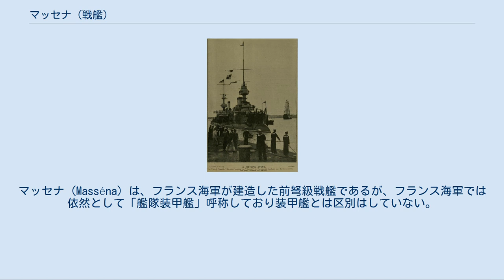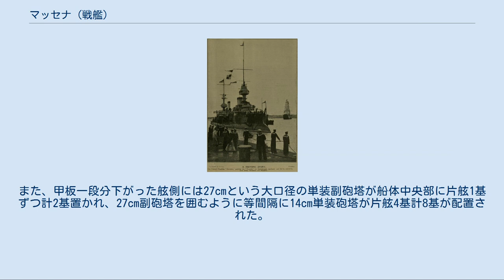マッセナ (戦艦)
マッセナ (Masséna) は、フランス海軍が建造した前弩級戦艦であるが、フランス海軍では依然として「艦隊装甲艦」呼称しており装甲艦とは区別はしていない。
設計者は造船提督ルイス・マリー・アンヌ・ド・ビュシィで同時期に世界初の装甲巡洋艦である「デュピュイ・ド・ローム」を設計し、軍艦史に名を残した人物である。
そのため本艦とデュピュイ・ド・ロームは外観・内部構造に共通点が多く、本艦も戦艦史上初の三軸推進艦となった。
なお、艦名はナポレオン戦争時代の軍人アンドレ・マッセナ(André Masséna)に因む。
 艦首方向から見たマッセナ マッセナは、その建造過程で1000トン以上重量を超過して就役したため、水線装甲帯が殆ど水中に没した上、さらに重量のあるミリタリーマストや、極端なタンブルフォームの船形により深刻な安定性の問題をはらんだ艦であり、失敗作であったと考えられている。
 基本的な設計は前述の通り「デュピュイ・ド・ローム」と似ており、船体形状は再び顕著なタンブル・ホーム型船体となっている。
これは、備砲の射界を船体で狭められずに広い射界を得られることや、当時の装甲配置方式では船体の前後に満遍なく装甲を貼る「全体防御方式」のために船体が短くなればその分だけ装甲を貼る面積が減り、船体の軽量化が出来るという目的に採られた手法である。
 水線部が著しく突出した艦首から艦首甲板に30.5cm単装主砲塔が1基、司令塔を組み込んだ艦橋からミリタリーマストが立つ。
形状の違いはあれどこの時代の列強各国の大型艦には必須の装備であった。
 本艦のミリタリーマストは頂部には二層式の見張り台があり、下段に4.7cm機関砲が前後左右に1基ずつ計4基、上部にも4.7cm機関砲が3基ずつ配置され、後部ミリタリーマストも同形式である。
前部ミリタリー・マストの背後には断面図が小判型の煙突が前後に間隔を空けて二本立つ。
煙突の周囲には艦内や機関に外気を入れるためのキセル型通風筒が片舷に5本ずつ計10本立っている。
空いたスペースが艦載艇置き場となっている。
2番煙突の背後に後部ミリタリー・マストが立ち、その後ろに30.5cm単装主砲塔が後向きに1基配置された。
また、甲板一段分下がった舷側には27cmという大口径の単装副砲塔が船体中央部に片舷1基ずつ計2基置かれ、27cm副砲塔を囲むように等間隔に14cm単装砲塔が片舷4基計8基が配置された。
この配置により艦首尾線方向に最大30.5cm砲1門、27cm砲2門、14cm砲4門が指向でき、左右方向には最大30.5cm砲2門、24cm砲1門、14cm砲4門が指向でき強力な火力を誇っていた。
 「世界の艦船増刊第38集　フランス戦艦史」(海人社)